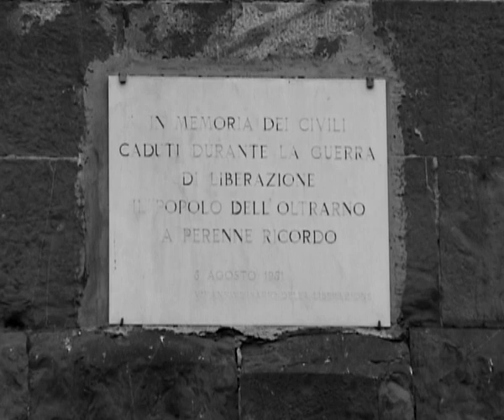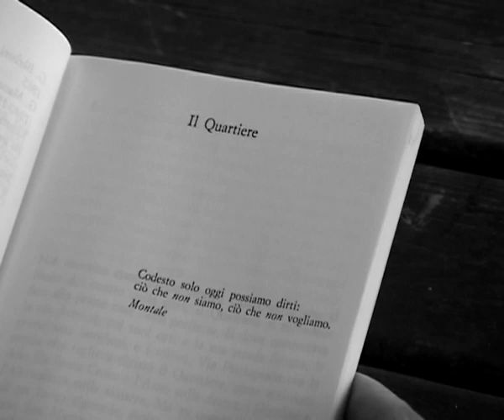02 - Da Porta Romana a Piazza Tasso - Firenze 17 luglio '44